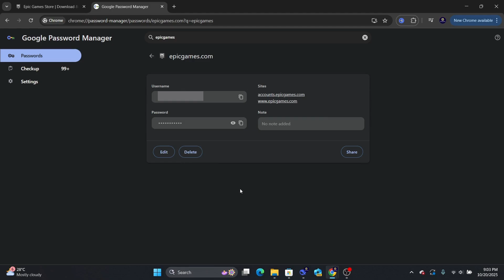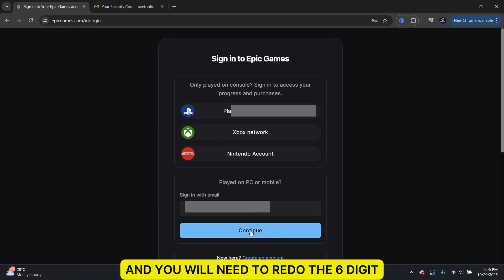How To See Your Epic Games Password & Reset It (Quick Tutorial for PC)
In this video, I will show you how to see your epic games password and reset it on your
computer. Go to the epic games dot com website on google chrome first. Next, you will want to click on the 3 dot icon on your google chrome browser. Then, choose “passwords and autofill”, and select “google password manager”. Here, you can search for epic games. If you have saved the password in the past, it will show up here.  You can click on this eye icon to see your password.

If you don’t have it saved, then just go to epic games website. Click on the “support” option. Then, select “explore topics” and then “account”.

You will have a few options here. You just need to select “forgot password”. Input that in here and you can choose a new password.

Select create password and you will need to re-do the 6 digit verification code one more time. Then, you will be able to login to your account.

Epic Games forgot password reset

Recover Epic Games account password

Change password in Epic Games account settings

Epic Games login help password

How to reset Epic Games password email

Epic Games account security change password

Can I see my Epic Games password

Epic Games password reset link not working

Update Epic Games password logged in

Find my Epic Games account password